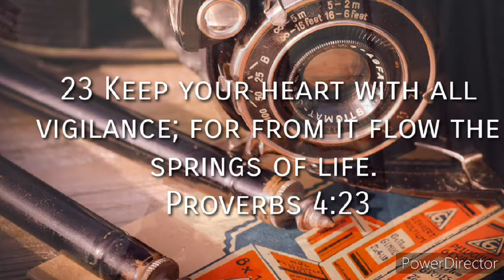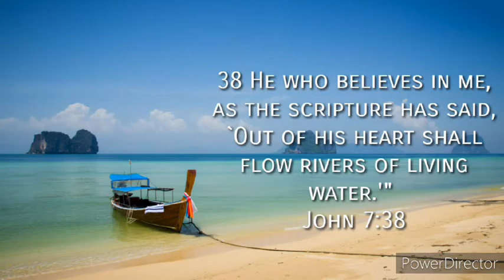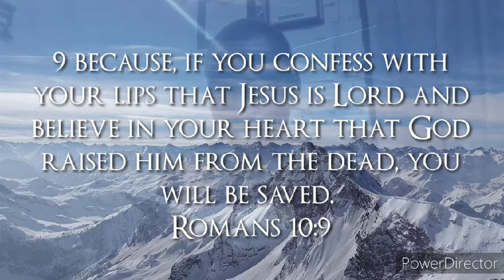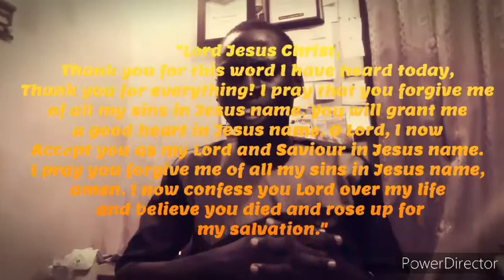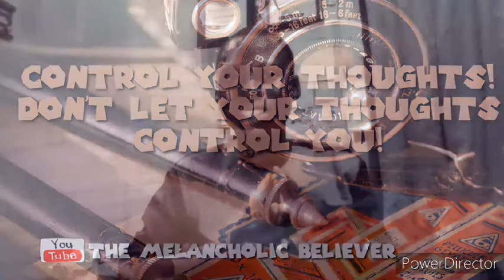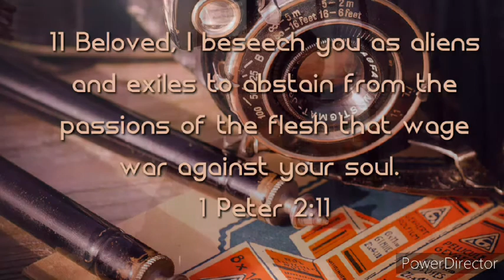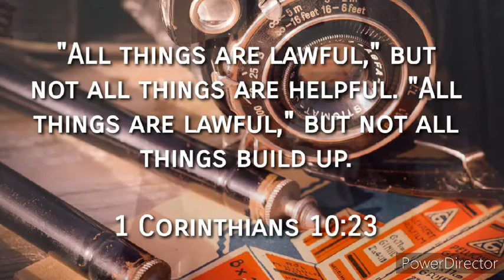Overcoming Negative Thoughts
Negative Thoughts are Thoughts in the Mind that aren't positive 👍,joyful🤩 but sad 😔, depressing😓 and even sinful😵, horrific 😱 in extreme cases..
I also experienced this some years back and i felt led to make a video about it to help several people out there ✅, I know some of you watching might have Watched several videos about this for help BUT pls know that God himself is the maker of your heart and he knows how to fix it if there's any issue, so pls reach out to him today in prayer as well..🙇🙇
Thanks ✊

Time Codes
0:00 My Experience
00:46 Intro
01:08 What are negative thoughts?
01:55 What causes negative thoughts?
02:19 Proverbs 4 vs 23 (The Mind)
03:16 Solution to Negative Thoughts
03:38 John 7 vs 38
04:26 Romans 10 vs 9
06:04 How does the mind work?
06:38 The way the mind works
07:04 Don't stay/dwell on them!
07:50 Don't act on them!
08:45 Control your thoughts!
08:50 Guard your Heart!
09:21 1 Peter 2 vs 11
11:20 Don't look at all you see!
11:33 Outro

Remain ever blessed! Jesus Loves You 😍